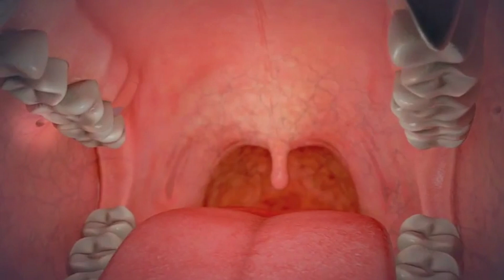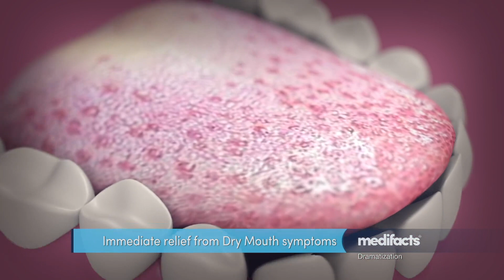PROBLEMA na BOCA pode causar DISBIOSE INTESTINAL?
A saúde bucal é mega importante, pois a boca desempenha importantes funções que refletem na saúde do organismo todo. A boca é a maior cavidade do corpo a ter contato direto com o meio ambiente, sendo a porta de entrada para bactérias e microrganismos prejudiciais à saúde. Além de exercer papel fundamental na fala, mastigação e respiração.
O que muitas pessoas não sabem é que a saúde bucal é importantíssima, pois se não for feita, fungos e bactérias podem  proliferar e acabar por atingir outros órgãos e suas funções . A boa higiene bucal diminui o risco de desenvolvimento de problemas bucais e dentários. Estudos científicos também comprovam que a saúde bucal tem íntima relação com a saúde geral, pois a boca interage com todas as estruturas do corpo. As más condições de higiene bucal podem causar doenças bucais, que por sua vez, podem levar a enfermidades sérias , como doenças cardiovasculares e diabetes.
Manter uma alimentação saudável, controlando a frequência da ingestão de alimentos doces, principalmente entre as refeições também colabora com a saúde bucal.

📌 Clique no tempo abaixo, de acordo com seu interesse, e vá DIRETO AO PONTO:

00:00 | Introdução
02:05 | O que é Disbiose Oral?
03:01 | Consequências de problemas intestinais
03:40 | Cuidados que você precisa ter
04:58 | Mastigue bem
06:29 | Dica 1: Limpeza da língua
07:29 | Dica 2: Produza mais saliva
08:17 | Dica 3: Tome Probióticos

🔷 ACABE COM FUNGOS E CANDIDÍASE COM O MEU NOVO CURSO "CANDIDÍASE TEM CURA"

💲💲💲 Para comprar probióticos utilize o CUPOM CARINA10 e acesse esse